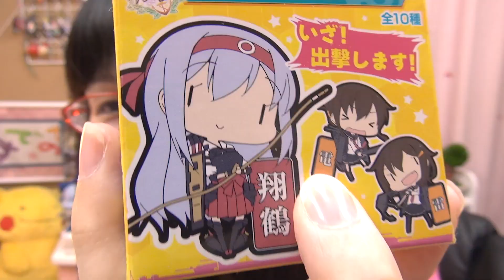[ラバスト] 翔鶴がでないと某所で問題になっているやつ [艦これ２]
これ開発が「遊び」と称して、とんでもない封入率になっていると某所で問題になっています。
ゲームと同じく翔鶴がまったく出なくて、那珂ちゃんがいっぱい出たりするらしいです。
数ボックス買うとその割合がはっきり出てひどすぎるとかなんとか。
個人的見解ですが、この手のものは一箱買ったら全部揃うのが正しいかなと思っています。

スカイネット 艦隊これくしょん ラバーキーホルダー Vol.2 (BOX)
## 登録してね！ ##

## Amazon ##
►使用機器やデバイス等

## プロデューサーさん！ ##
►めぐみさんの所属事務所uuum（ウーム）